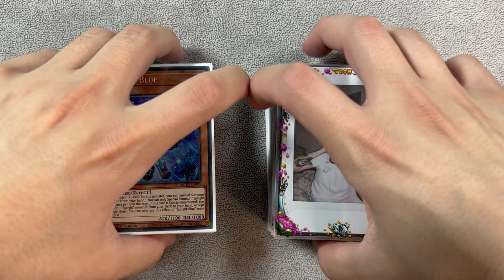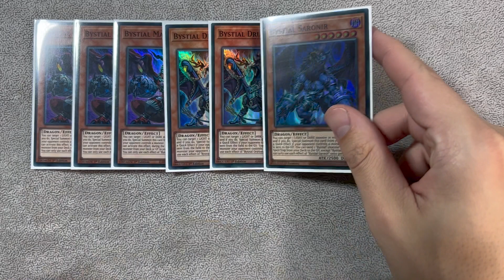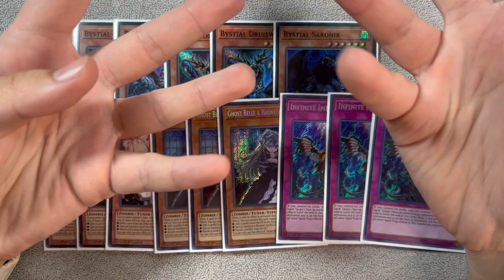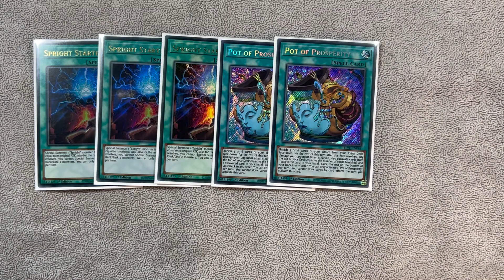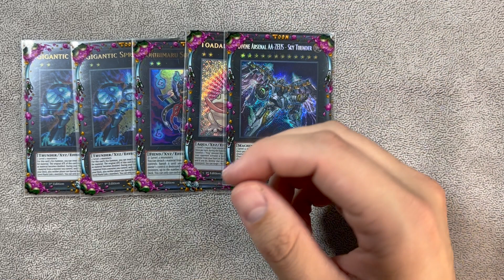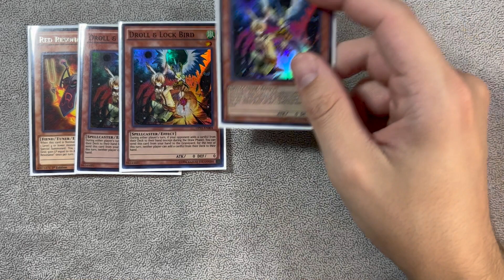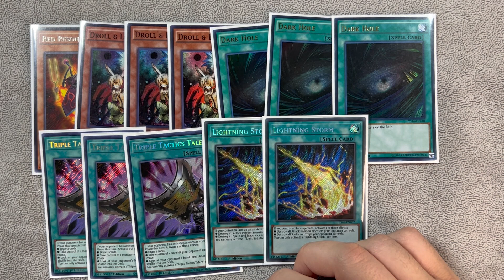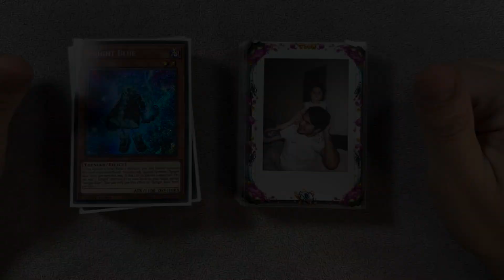*UPDATED* PAPA'S 1ST PLACE BYSTIAL SPRIGHT DECK PROFILE! DECEMBER 2022!